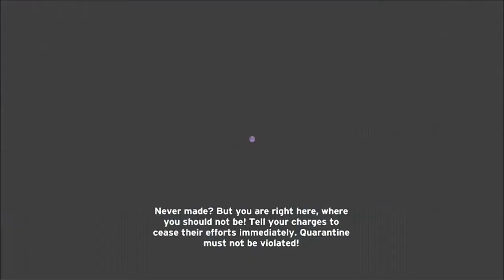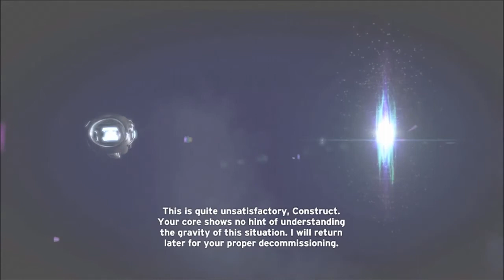Halo Anniversary The Truth and Reconciliation Xbox360 Playthrough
- Part 1 The Pillar of Autumn

Internet!!We're back and this time we're going on a search and rescue mission for Captain Keyes who's on the covenant ship "The Truth and Reconciliation".. this can only end well.

 Anyways internet be sure to comment , like , favorite , share and subscribe if you haven't already as it would really show the channel some support and help the channel grow and you never know , you might be able to join in the fun!!